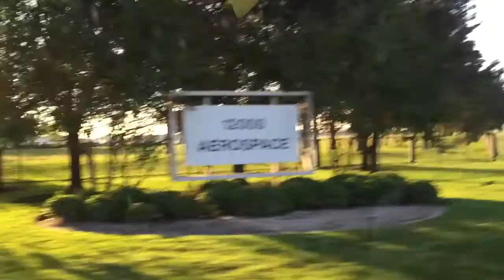Warrior TV Zero G Plane